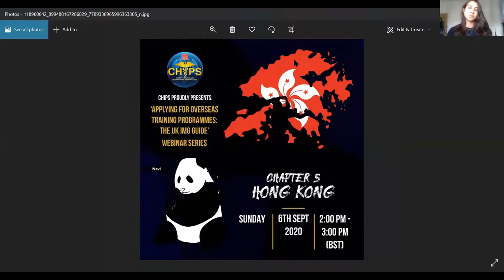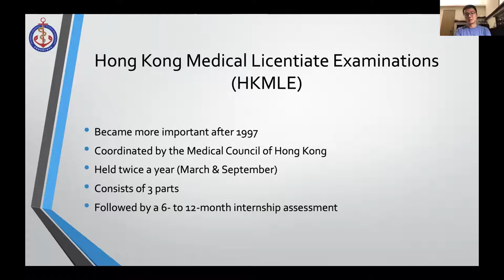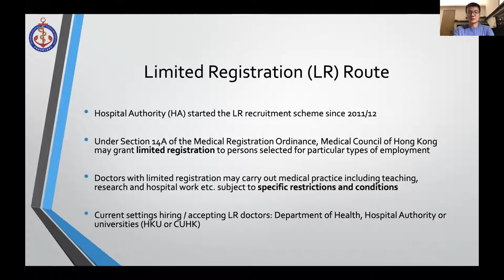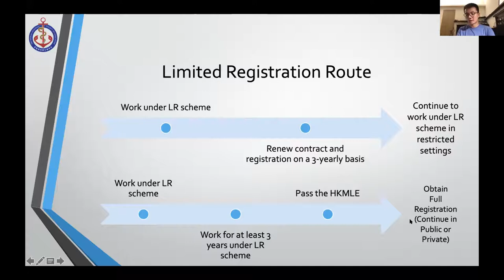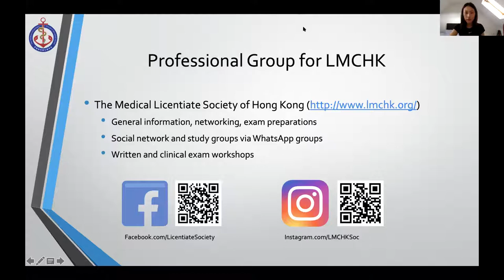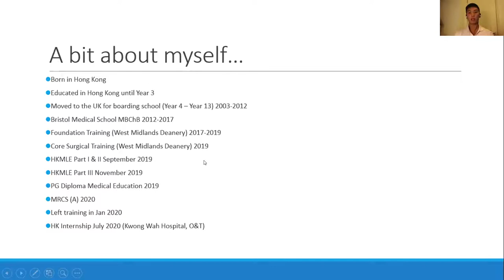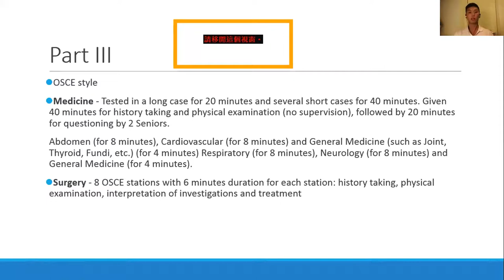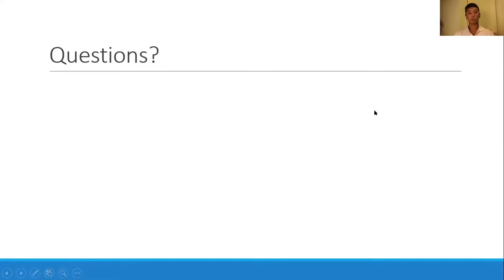How to Apply for Residency Training Programme in Hong Kong?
The Cardiff Healthcare International Perspective Society (CHIPS) proudly presents to you our webinar series titled Applying for Overseas Training Programmes: The UK International Medical Graduate Guide. This project is brought to you with the support of Malaysian Medics International United Kingdom (MMI UK) and Singapore Medical Society of the United Kingdom (SMSUK).

The UK IMG Webinar Series is an initiative that aims to provide a platform for UK medical students to learn about the application process of pursuing different training programmes abroad post-graduation and to gain an insight into how they can be a competitive IMG. In this webinar series, we will be inviting speakers from various countries such as the United States, Singapore, Australia and more!